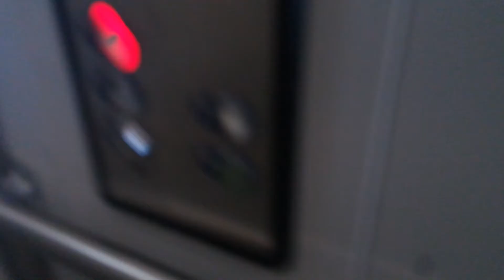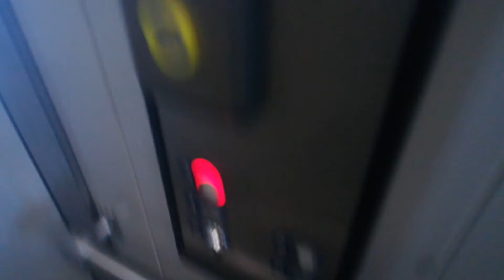Old Otis traction elevator/lift in Koskenmäentie 2B, Hyrylä, Tuusula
Location: Koskenmäentie 2B, Hyrylä, Tuusula
Brand: Otis
Year installed/modernized: 1997
Serial number: B1NE2051
Floors: 5((K), P, 1, 2, 3)
Capacity: 4 persons or 325 kg
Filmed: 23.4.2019